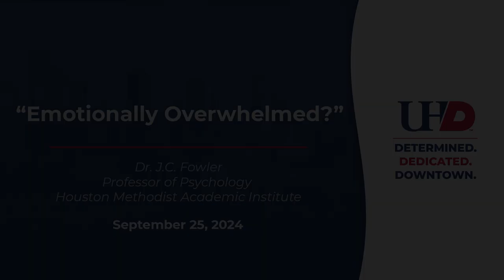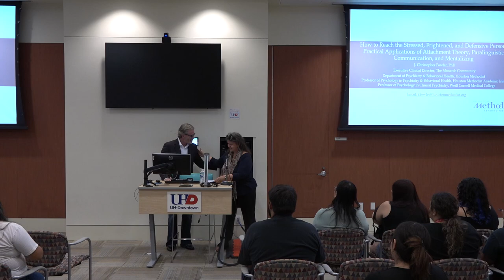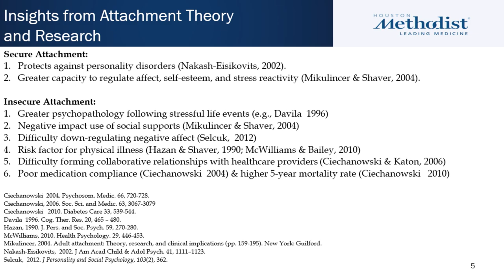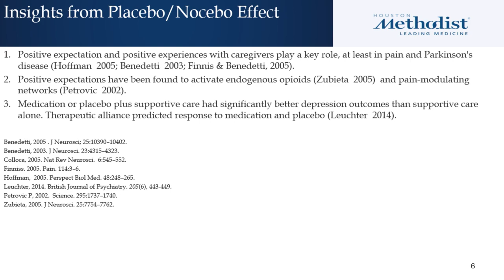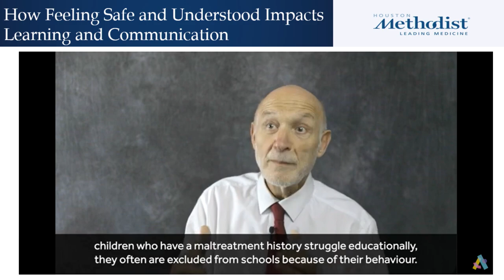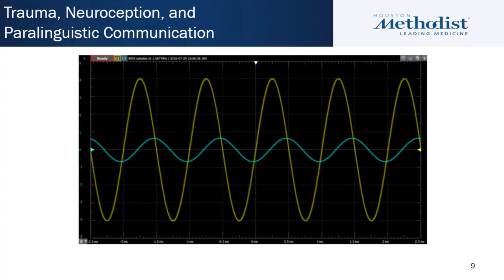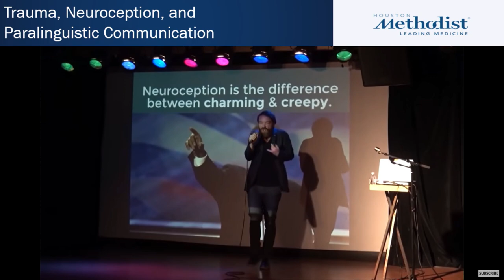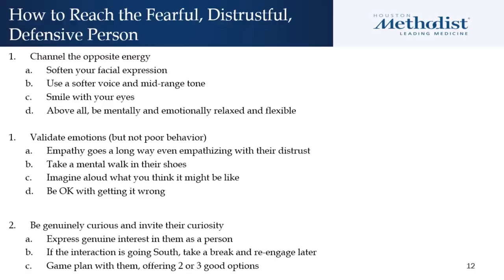vitalvoices Presents: "Emotionally Overwhelmed? Join the Club"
For many, this can be overwhelming and contributes to what is called emotional dysregulation. The good news is you don’t have to be a therapist to learn how to effectively deal with emotions that cause us and others to feel stressed, frightened, and defensive.

Join Dr. J.C. Fowler, professor of psychology in psychiatry in behavioral health at Houston Methodist and Executive Clinical Director of Houston’s Monarch Community to learn about attachment theory and how it affects how we communicate and perceive our world. Whether you are an educator, social worker, plumber, parent, or business professional, the insights learned will help you communicate and connect with others in meaningful and productive ways.